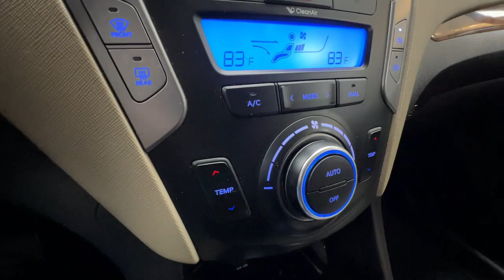2013 Hyundai SANTA_FE_Sport Colorado Springs, Southern Colorado, Monument, Falcon, Pueblo, CO 23A339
Used 2013 Hyundai SANTA_FE_Sport 2.0T 2013 Hyundai Santa Fe, AWD, 2.0T, Leather available in Colorado Springs, Colorado. Servicing the Southern Colorado, Monument, Falcon, Pueblo, CO area.
2013 Hyundai SANTA_FE_Sport 2.0T 2013 Hyundai Santa Fe, AWD, 2.0T, Leather - Stock#: 23A339A

Cool Rides
211 W Motor Way